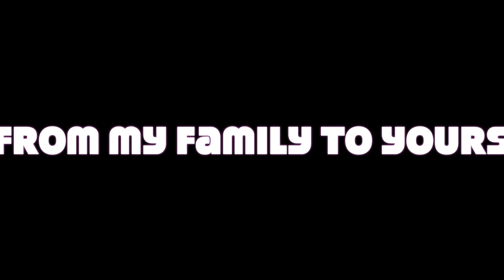VLOGMAS day 25: Merry christmas & brothers birthday|2014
Check out Anna's Vlog channel & beauty channel. ❤️

Updates on my channel. Must follow👇
beauty instagram: beautybylex1101

Snap chat: Alexxis.hilary

Vine: alexxis Rojas

We heart it: makeupbylex

BUSINESS INFO
Kik: alexxis.hilary16
❤ FAQ
camera: cannon rebelt3i
Camera lens: sigma 30mm 1.4
editing program: imovie